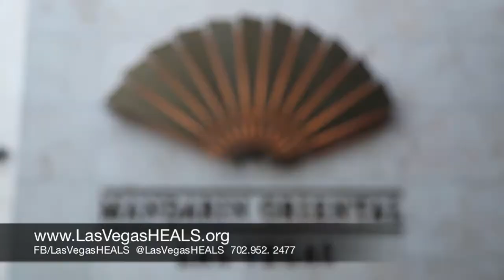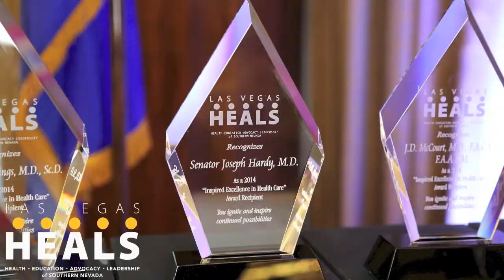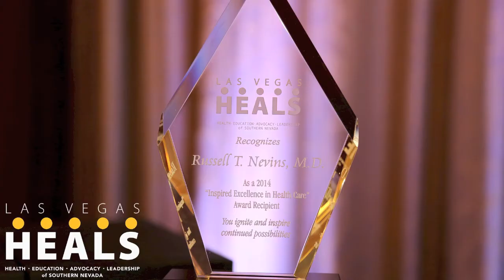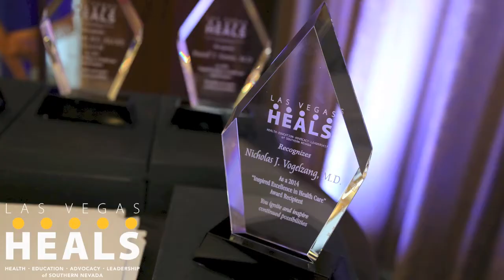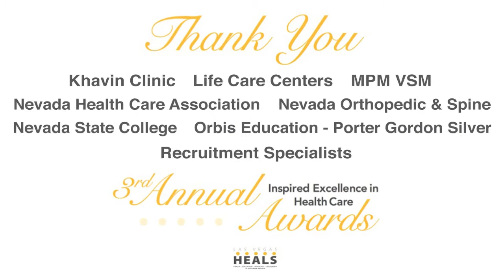3rd Annual Inspired Excellence in Health Care Awards Gala | Las Vegas HEALS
Las Vegas HEALS honored six local physicians for their outstanding contributions to the community as Las Vegas continues to position itself as a world-class destination for health care services.

These physicians have demonstrated achievements worthy of recognition as the best in their field – they are true leaders who ignite and inspire continued possibilities for health care excellence.

The 2014 Honorees were:

Howard I. Baron, M.D., F.A.A.P.
Jeffrey L. Cummings, M.D., Sc.D.
Senator Joseph Hardy, M.D.
J.D. McCourt, M.D., F.A.C.E.P., F.A.A.E.M.
Russell T. Nevins, M.D.
Nicholas J. Vogelzang, M.D.

Las Vegas is home to some of the top physicians in the world. This event recognized those who exude excellence in all that they do to inspire the delivery of high quality health care within our community.

Inspired by the pioneer exploits of Dr. Roy W. Martin, Las Vegas’ first chief surgeon, the Inspired Excellence in Health Care Awards recognizes physicians who have demonstrated achievements of exceptional leadership and enhancement of strategic and operational effectiveness in health care delivery within our community. Past recipients include Doctors Joel Bower, Jim Christensen, Michael Ciccolo, Flip Homansky, Florence Jameson, Yevgeniy Khavkin, Benjamin Rodriguez and Steven Thomas.

Aetna
Anthem BlueCross BlueShield
Bank of Nevada
Cleveland Clinic Lou Ruvo Center for Brain Health
DuPuy/Percision Instruments
INSIDE MEDICINE
HealthCare Partners
Khavin Clinic
Life Care Centers
Nevada Health Care Association
Nevada Orthopedic & Spine
Nevada State College
Orbis Education - Porter Gordon Silver
Recruitment Specialists
Selma Bartlett
Spring Valley Hospital
Thomas Puckett Advertising
Touro University
UNLV
Wells Fargo